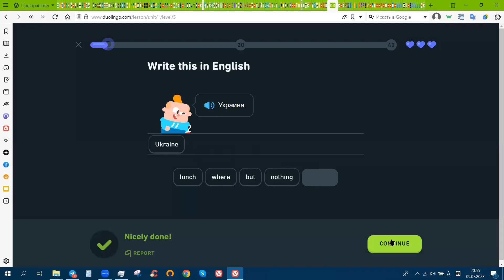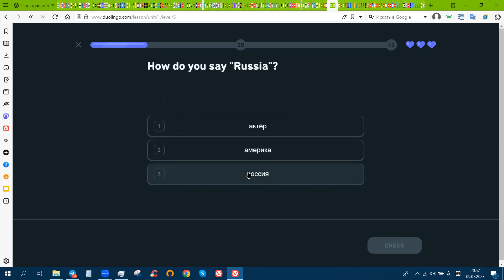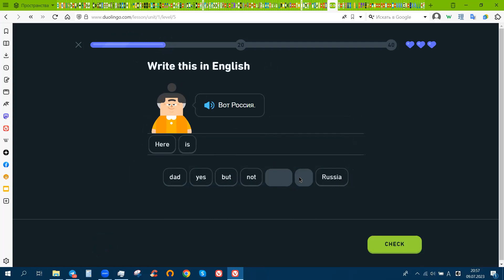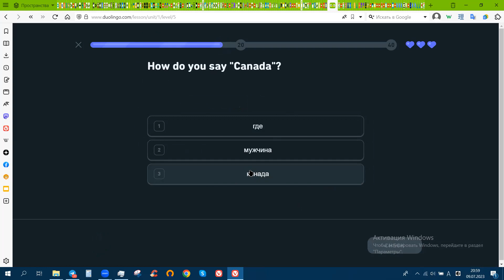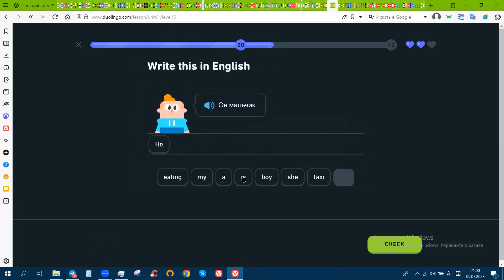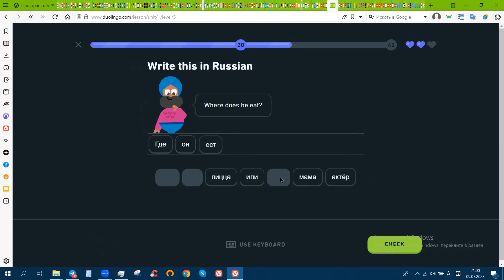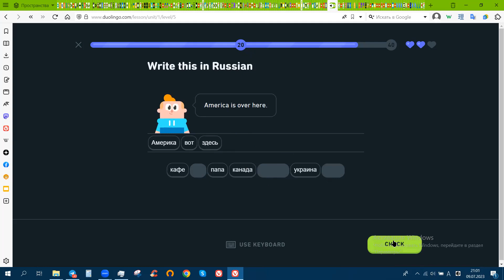Learn Russian from Scratch: Unlock the Beauty of the Cyrillic Alphabet!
Dive into the enchanting world of Russian language with our comprehensive beginner's course! Whether you're planning a trip to Russia, interested in its rich cultural heritage, or simply want to challenge yourself with a new language, our program will guide you through the basics. From mastering the unique characters of the Cyrillic alphabet to building a strong foundation in grammar and vocabulary, you'll soon be conversing confidently in Russian. Join us today and embark on an exciting linguistic journey!